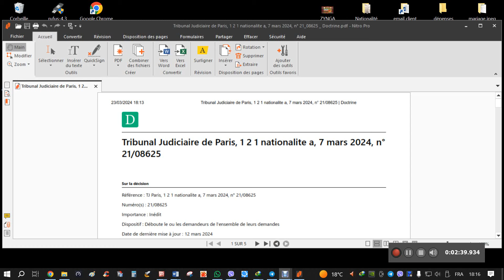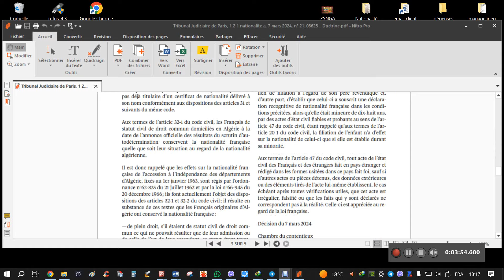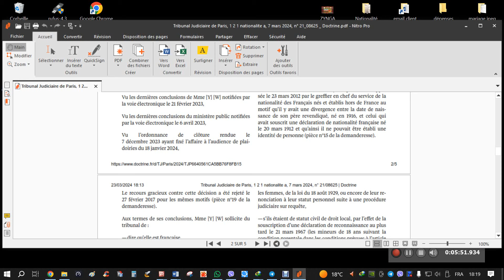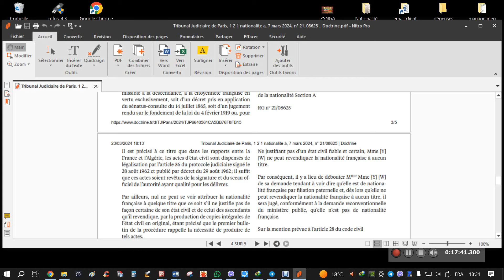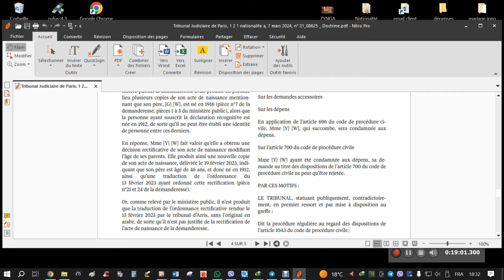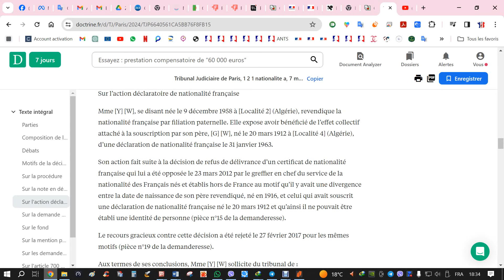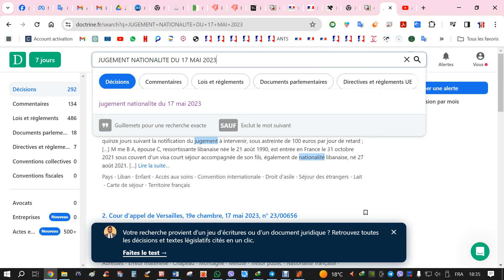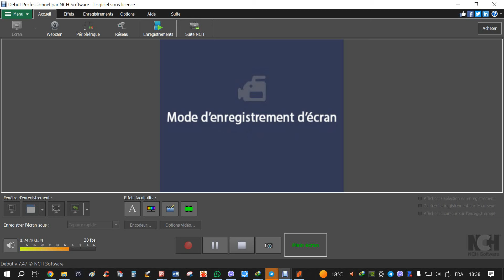Nationalité Française Facile Sous Conditions